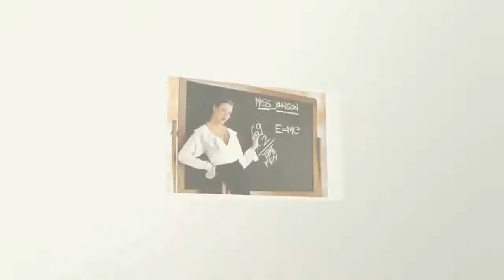Mostarci o seksualnom odgoju u školama - ANKETA